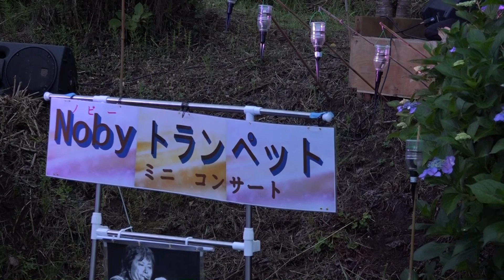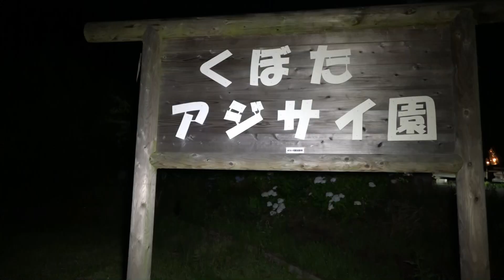2018 7月7日🌹伊達市梁川町山舟生あじさい、ペットボタルまつり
2018 7月7日🌹伊達市梁川町山舟生あじさい、ペットボタルまつりが、賑やかに盛大に開催されました。夕方から夜に掛けてのペットボタルろうそくの幻想的な灯りに癒されます。カメラ：SONY　FDR-AX100